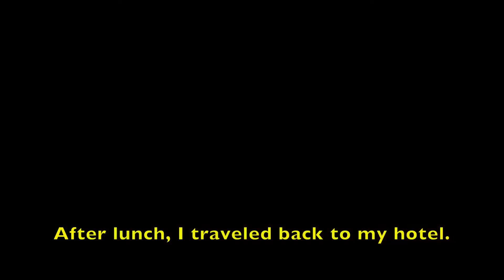Visiting the Nubian Region (Nubia) of Egypt.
What is Nubia, and how did Nubia and Egypt influence each other.

Nubia is the Southern Part of Egypt. It extends along the Nile River, starting from the city of Aswan (which is 425 miles south of Cairo)  and extends to the border of Egypt and Sudan. Some consider the Nubian region to extend into Sudan as well.

Asking the question how did Nubia and Egypt influence each other is a bit misleading, as Nubia is part of Egypt.  Although the people of Nubia, think of themselves as Nubian, they also think of themselves as Egyptian. Nubians speak Arabic which is the national language of Egypt, but they also speak their own language which is Nubian.

The 25th dynasty of Ancient Egypt  comprised Pharaohs who were from the Nubian Region. ( There are about 30 dynasties of Ancient Egypt, depending on whom you listen to.)